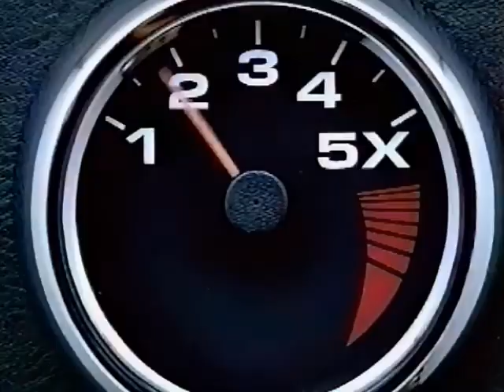Maybelline commercial from 2004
Pulled from VHS Tape of August 14th 2004 broadcast of Oprah on CFCN (CTV)